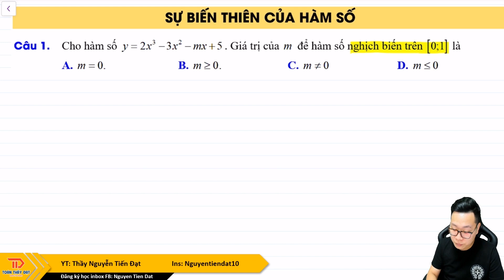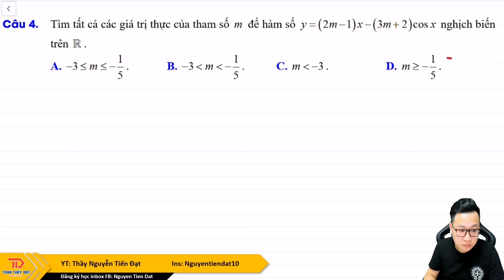Casio Sự Biến Thiên Của Hàm Số || Thầy Nguyễn Tiến Đạt